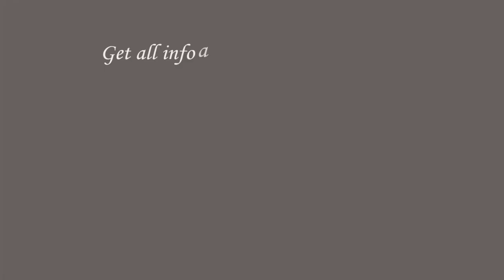Wordmas Extention || Luke 11&12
We have been reading the book of Luke dubbed Wordmas. I was to post all the summaries before Christmas but I had to extend it since I decided to travel last minute and couldn't shoot or edit while on my journey. Anyhow, here is Chapter 11 and 12 Summary.